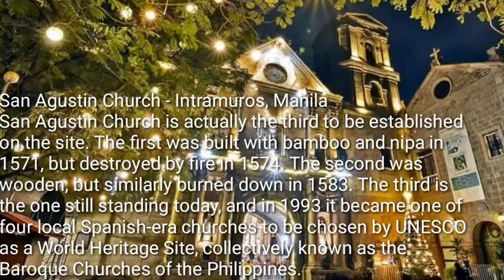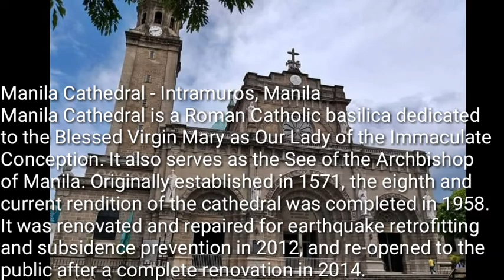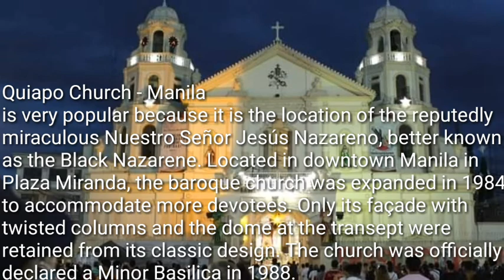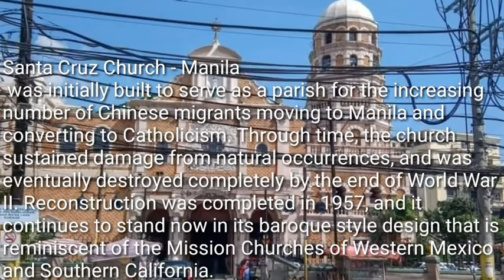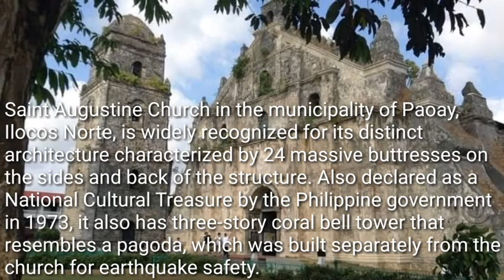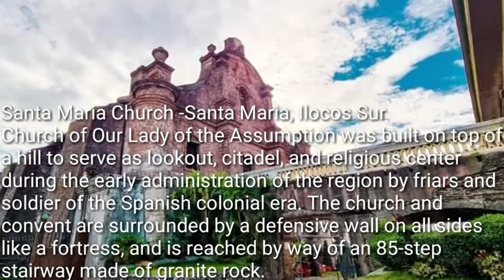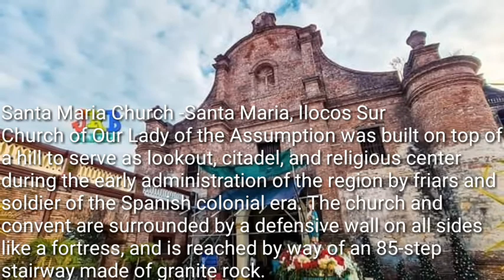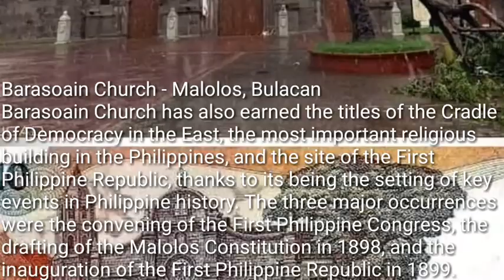Oldest Churches of the Philippines | The Religious Grandeur Preserved Through Times | Sissy Lyn Tv